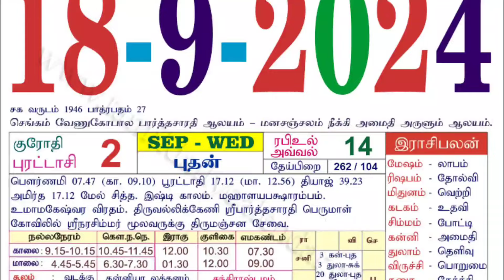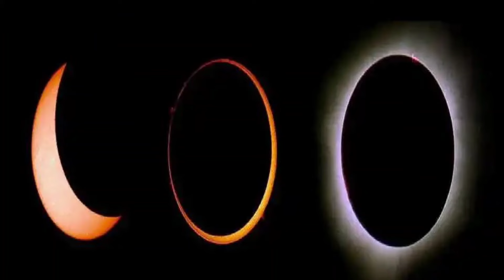செப்டம்பர் 18 ஆபத்தான சந்திரகிரகணம் ! ரிஷபம் ராசிக்கு இனி தடங்கள் சூனியம்..அதிரடியான எச்சரிக்கைகள் !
Tamil news,
Tamilnadu News,
Political news,
EclipseLunar,
LunarEclipse,
lunar eclipse 2024,
lunar eclipse july 2024,
lunar eclipse meditation 2024,
lunar eclipse 2024 usa,
nasa lunar eclipse,
nasa launch,
total solar eclipse, solar eclipse,
what is an eclipse,
solar system,
earth,
sun,
annular eclipse,
vaanaviyal arputhangal,
moon,
சூரியக்கிரகணம் என்றால் என்ன,
what is a solar eclipse,
in tamil,
tamil animations,
science,
புவி,
கதிரவன்,
கிரகணம் 2024,
eclipse,
totality,
space,
tamil space,
nasa tamil,
isro tamil,
tamil space videos,
beauty of space,
unsigned,
Un Signed,
mokka,
Solar Eclipse on other Planets,
கிரகங்களின் சூரிய கிரகணம்,
solar eclipses,
solar eclipse,
tamil solar eclipse,
amavasya,
amavasya 2024 dates,
amavasya 2024,
when is amavasya,
when is amavasya 2024,
amavasya date,
amavasya date 2024,
amavasya January 2024,
amavasya February 2024,
amavasya April 2024,
amavasya May 2024,
amavasya June 2024,
amavasya July 2024,
amavasya August 2024,
amavasya September 2024,
amavasya November 2024,
amavasya December 2024,
amavasya timings,
amavasya kab hai 2024,
amavasya in this month,
today amavasya timings,
amavasya march 2024,
2024 amavasya dates,